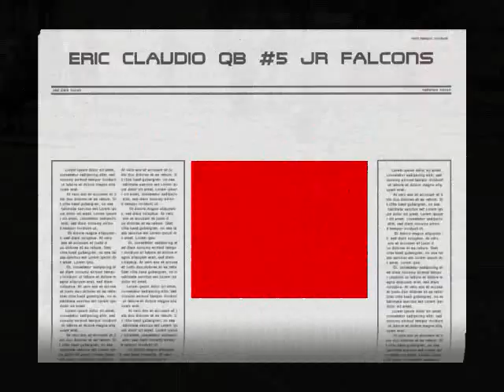ERIC CLAUDIO QB#5 JR FALCONS 2009 OCALA FLORIDA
Take a ride with this young man ,who has qb'd 4 superbowls in a row winning 2 in 2 different divisions. hands down the best qb in the junior division, under great coaching by the falcons greg pacquin , and rich dicola...